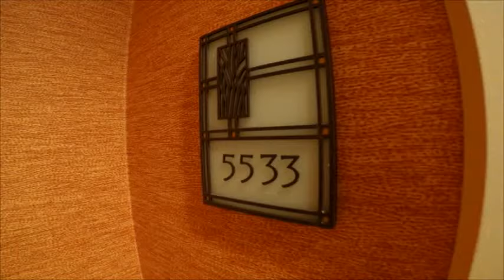JW Marriott Camelback Inn Resort & Spa - Scottsdale Airzona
JW Marriott Camelback Inn Resort & Spa  - Scottsdale Arizona
Awesome hotel in Scottsdale Arizona.  Had a great time. Friendly staff and beautiful pool. Restaurants and shopping on site.  I would recommend this hotel for your next trip to Scottsdale.